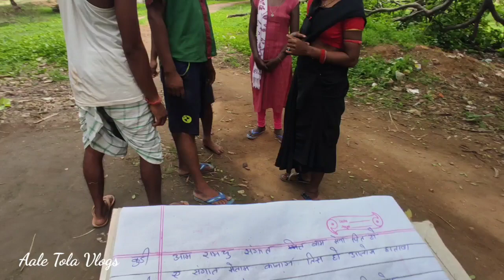Nawa kahani 😶 ! new santhali video ! santali vlog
Johar
 enjoy pe video aar lay pe oka leka huy aakana